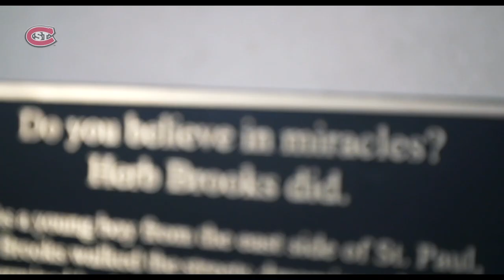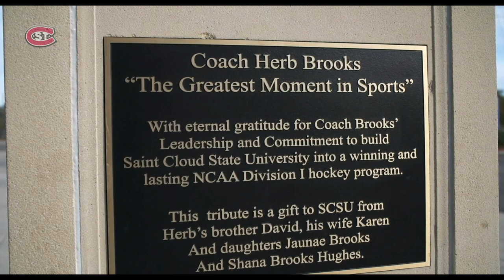Herb Brooks Statue Reveal - SCSU Atheltics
The reveal of the Herb Brooks statue out front of the National Hockey Center